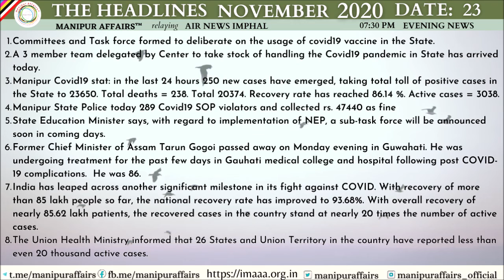AIR Imphal | 7:30 pm 23/11/2020 News relay with English headlines by manipuraffairs [TimeStamp 👇]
Summary & infograph :
Committees and Task force formed to deliberate on the usage of covid19 vaccine in the State.
A 3 member team delegated by Center to take stock of handling the Covid19 pandemic in State has arrived today.
Manipur Covid19 stat: in the last 24 hours 250 new cases have emerged, taking total toll of positive cases in the State to 23650. Total deaths = 238. Total 20374. Recovery rate has reached 86.14 %. Active cases = 3038.
Manipur State Police today 289 Covid19 SOP violators and collected rs. 47440 as fine
State Education Minister says, with regard to implementation of NEP, a sub-task force will be announced soon in coming days.
Former Chief Minister of Assam Tarun Gogoi passed away on Monday evening in Guwahati. He was undergoing treatment for the past few days in Gauhati medical college and hospital following post COVID-19 complications.  He was 86.
India has leaped across another significant milestone in its fight against COVID. With recovery of more than 85 lakh people so far, the national recovery rate has improved to 93.68%. With overall recovery of nearly 85.62 lakh patients, the recovered cases in the country stand at nearly 20 times the number of active cases.
The Health Ministry has informed that 26 States and Union Territory in the country have reported less than even 20 thousand active cases.